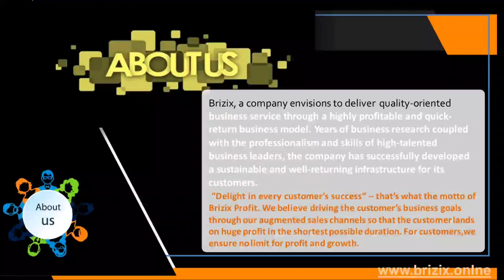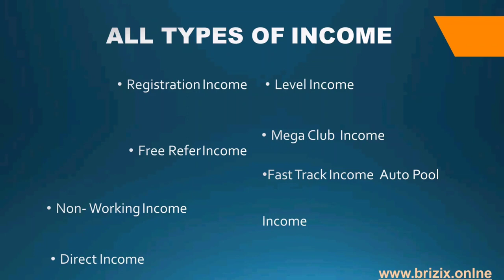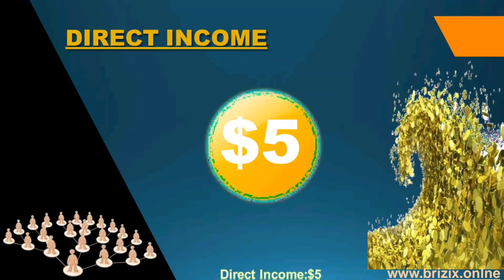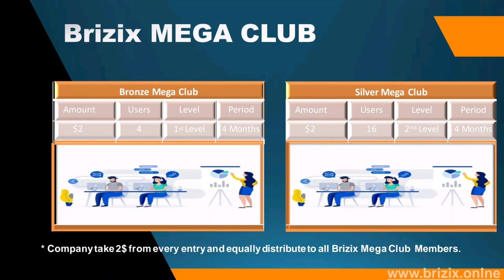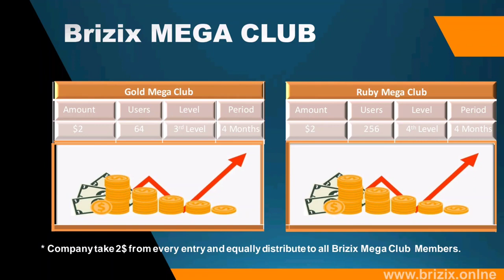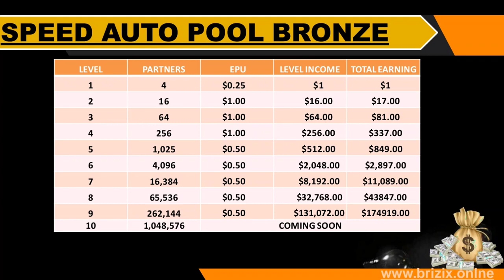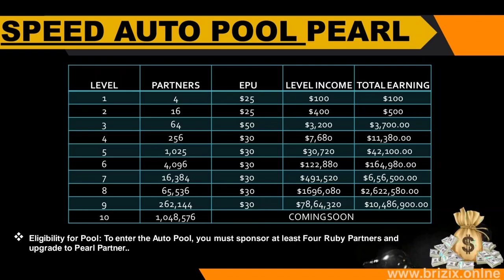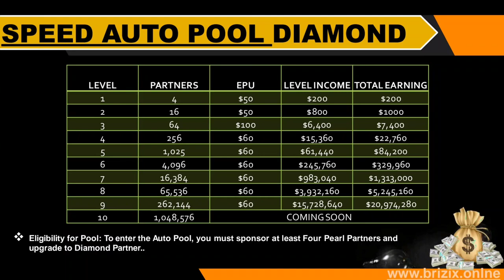Brizix World wide plan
Brizix business plan